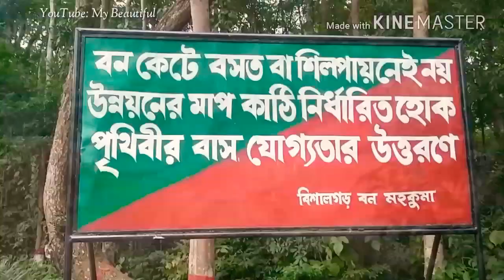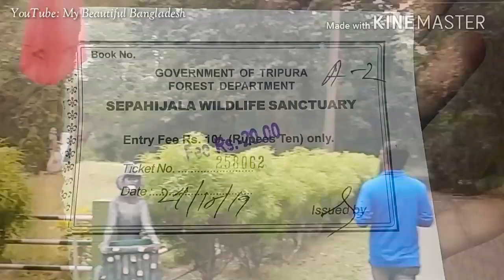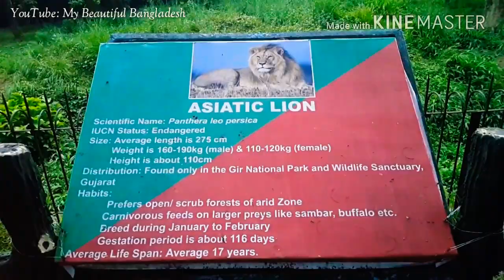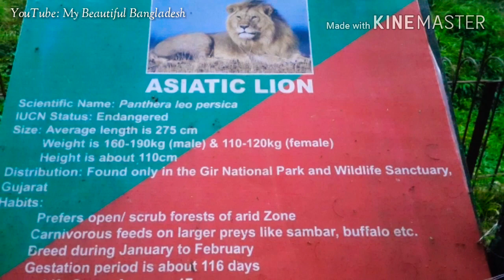সিপাহীজলা অভয়ারণ্য || Sepahijala Zoo || ত্রিপুরা || Tripura travel.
সিপাহীজলা

Sepahijala Zoo